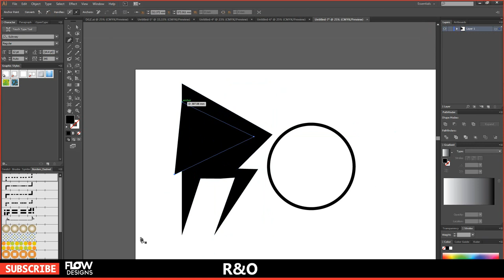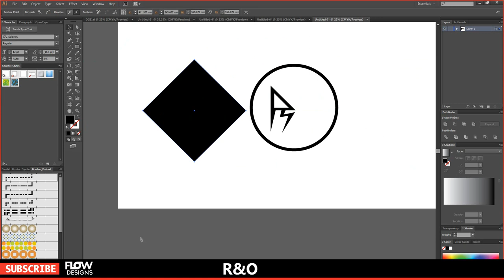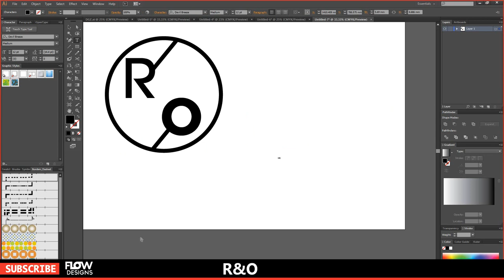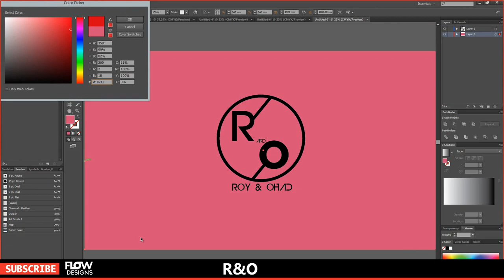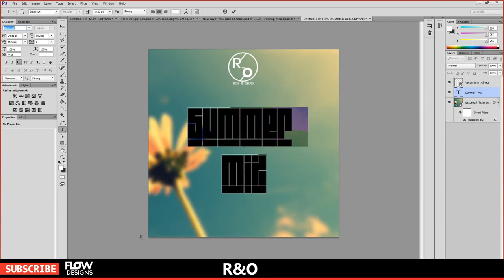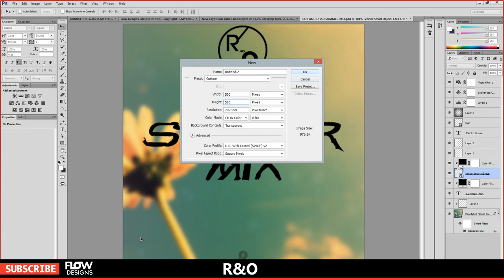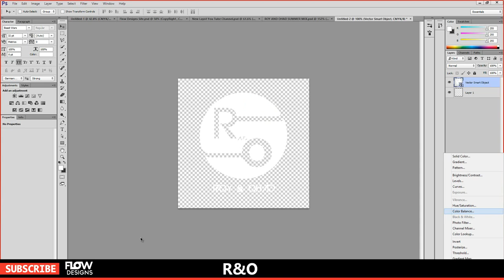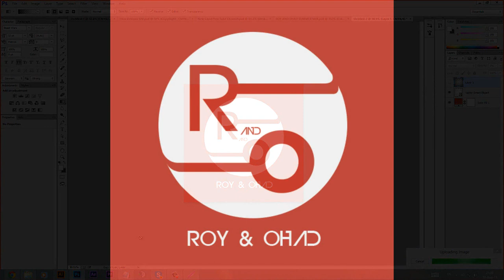FlowDesigns©:Speed Art:R&O| Special 100 subs Message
I just wanted to say thank you for all your support
Because without you I would not do it
Now you are invited to write comments what would you want for the Special 100 subs
What are you waiting longer to respond

►Time: 1+
►Song: Youth - Foxes (Adventure Club Dubstep Remix)
►Skype:Ronshushan123

Thx FlowDesigns©